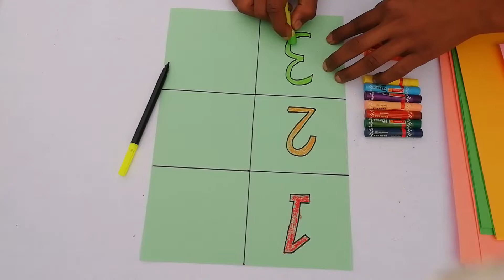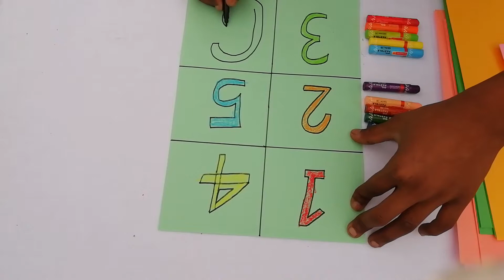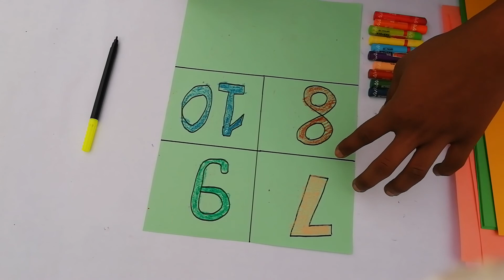LEARN NUMBERS AND COUNTING FOR CHILDREN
Learn counting, number with colours
Learn colours